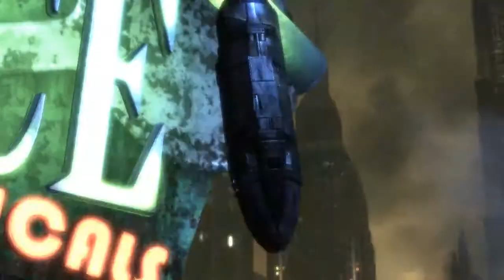DeathK10 Plays: Batman Arkham City [Pt2] " saving the Kitty "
hey peeps seconf episode is out more coming today hope you enjoy ;)

We hope you enjoy this video and keep checking back for more content.